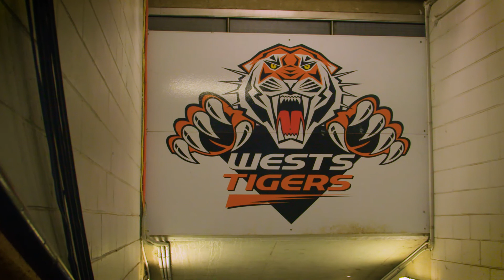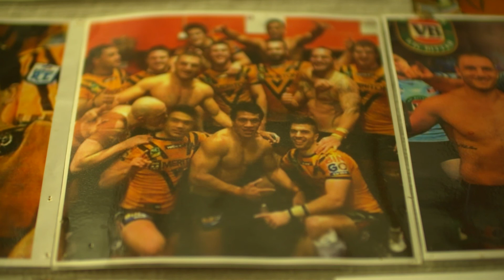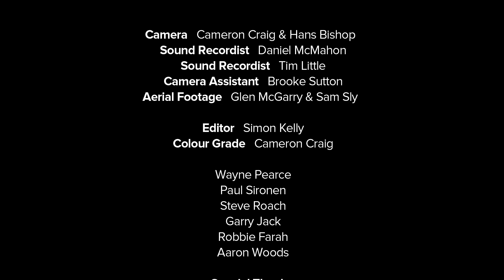Leichhardt Oval_Documentary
Leichhardt Oval Documentary 2017.
What Leichhardt Oval means to the fans, the players and the Australian Rugby League